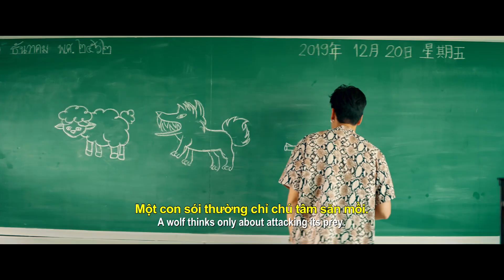LỪA ĐỂU GẶP LỪA ĐẢO | OFFICIAL TRAILER | KC: 15.01.2021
Lừa Đểu Gặp Lừa Đảo